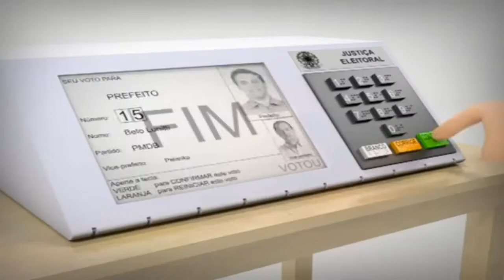MAURO CARLESSE DESTACA CRESCIMENTO DA PRÉ-CANDIDATURA - RODADA DE ENTREVISTAS AO GOVERNO DO ESTADO